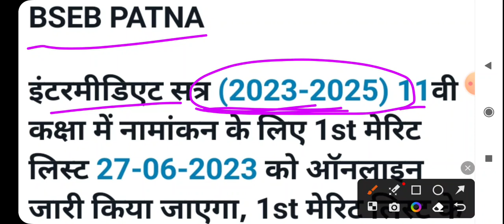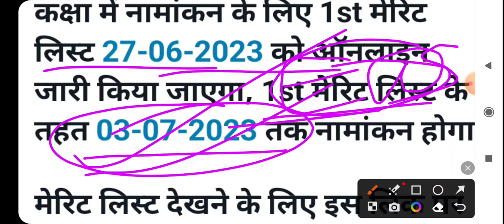BSEB Inter 11th Admission 2023 । Inter Admission 1St Merit List 2023 Kaise download kare